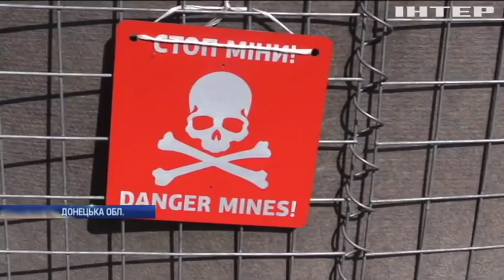Новости 7:00, выпуск за 21 марта 2019 года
Головні події на цю годину:
У Брюсселі відбувся неформальний міні-саміт "Україна - ЄС" - Петро Порошенко;
У ЦВК відмовили росіянам бути спостерігачами на виборах;
9-місячний Спартак потребує дороговартісного обладнання;
У Мілані водій спалив шкільний автобус;
Екс-лідера боснійських сербів засудили до довічного ув'язнення;
У Дюссельдорфі екстрено посадили пасажирський літак (відео);
У Дубаї в метро влаштували музичний фестиваль